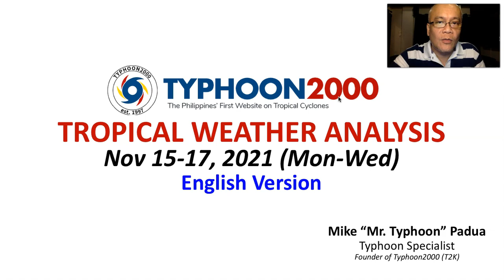Upcoming Strong LPA Forecast To Approach Bicol-Samar Area This Weekend!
Mr. Typhoon's English Update: Nov 15-17, 2021 (Mon-Wed)

As a Shallow LPA approaches Mindanao, another area of cloudiness south of Guam could become a Strong LPA and might affect Bicol and Samar Provinces this weekend. Meanwhile, up north, NE Monsoon (Amihan) will continue to affect Extreme Northern Luzon. To find out more, check out our T2K Tropical Weather Analysis recorded at 10:30 PM Manila Time (14:30 GMT) by Mike “Mr. Typhoon” Padua, Typhoon Specialist of Typhoon2000.com.